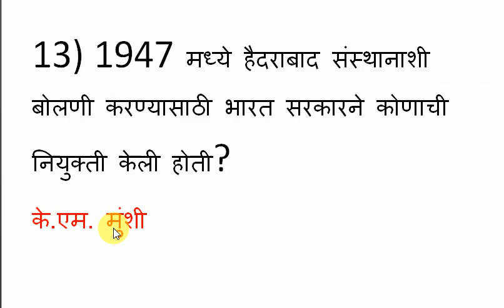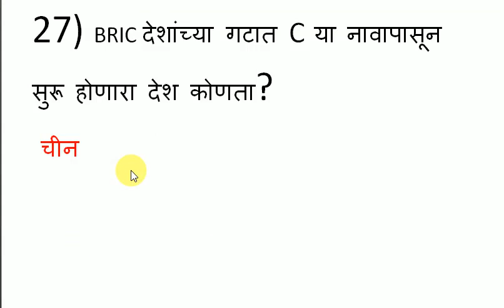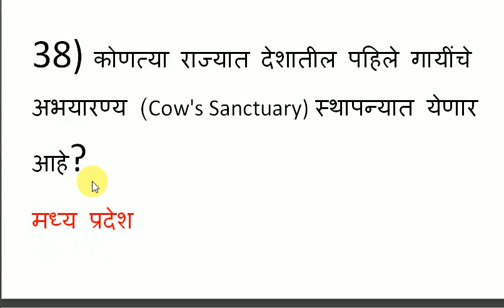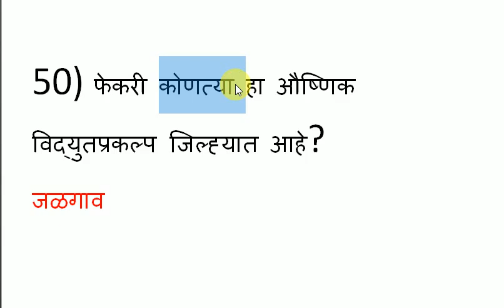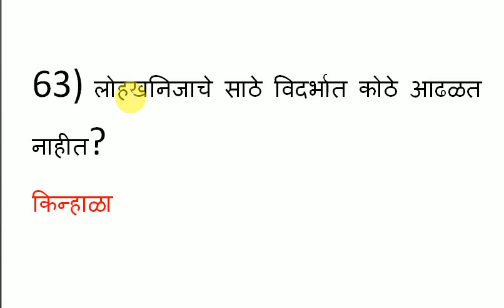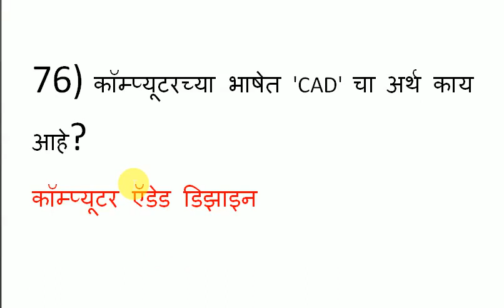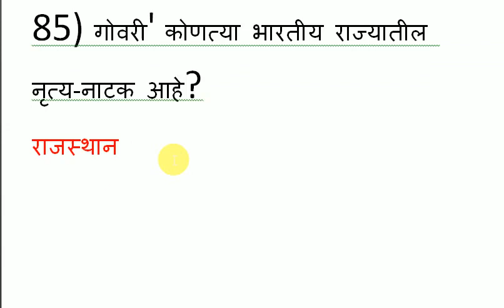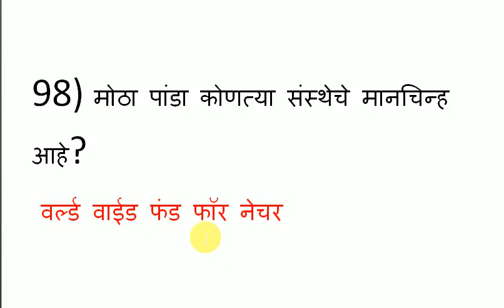TOP 100 Very IMP GK Questions in Marathi | /जनरल नॉलेज मराठी प्रश्न आणि उत्तरे /CN STUDY POINT/1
Most Important Marathi General Knowledge Questions: Friends, In this video we have shared top 100 Very IMP questions for Maharashtra Bharti Exam such as police bharti, Talathi Bharti, MPSC etc.